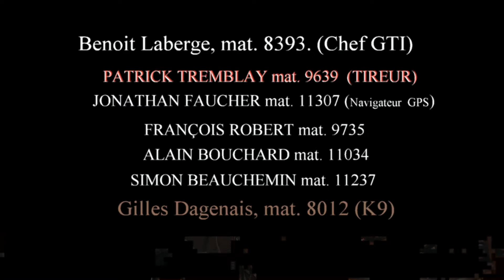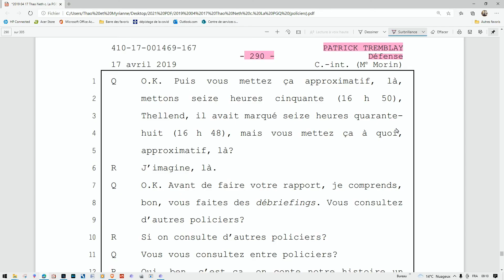VIDÉO #4 Pendant la campagne électorale, je vais présentez une preuve par jour sur la corruption des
Je à la recherche de témoins d’une tentative de meurtre.
Le vendredi, 13 septembre 2013 vers 17 :45, un hélicoptère de la SQ se posait près de l’hôpital Trois Rivières (Dans le parc en face hôpital St-Marie) pour transporter un blessé.
Si vous avez assisté à la scène de cet évènement, en possession photo ou vidéo etc. (Une tentative de meurtre commis par un groupe GTI de la SQ) Veuillez communiquer avec moi.